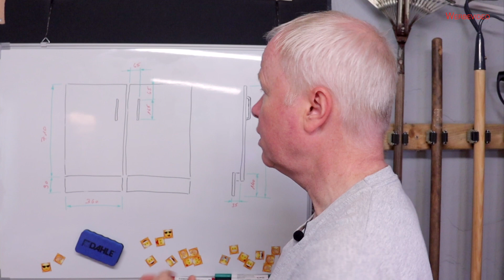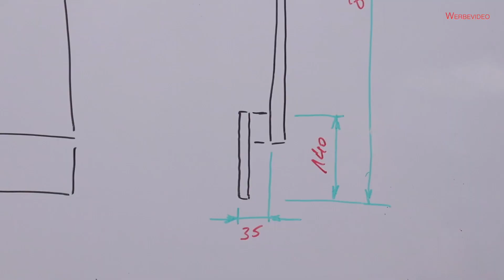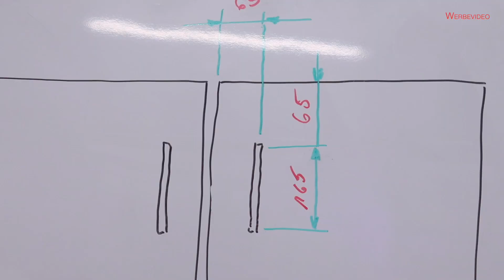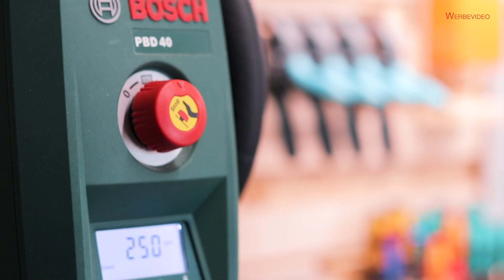Schranktüren bauen mal anders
Üblicherweise baut man einen Korpus, in den dann Fächer und Türen eingebaut werden. Ich mache das Ganze heute ohne Korpus und baue Schranktüren mit Schleppsockel... eine eher ungewöhnliche Art. Warum das so ist, wie man das macht und dass das Ergebnis dennoch überzeugen kann, davon soll dieses Video erzählen. Schaut einfach mal rein...

Für alle, die meinen Kanal finanziell unterstützen möchten. Ich freue mich über jeden Cent:

Danke für Euren Support und Eure Treue !!!
Als Amazon-Partner verdiene ich an qualifizierten Verkäufen.
P.S. Werkstatt ist Teil des Amazon Partnerprogramms.

Projektbezogener Artikel:
Meine Maschinen:
Bosch Tischkreissäge
Bosch Tischbohrmaschine PBD 40
Bosch Oberfräse POF 1400 ACE
Record Power Tellerschleifer
Bosch Exzenterschleifer PEX220A
Bosch Winkelschleifer
Sauger für Absaugung
Zyklonabscheider mit 30 Liter Behälter
Bosch Schlagbohrmaschine PSB 850-2 RA
Bosch digitales Ortungsgerät
Zubehör:
wolfcraft Einhandzwinge
wolfcraft Einhandzwingenadapter
wolfcraft Eckenspanner
wolfcraft Federzwinge
T-Nut Klemmen
wolfcraft Winkel
wolfcraft Meisterdübler
wolfcraft Dübelleiste
wolfcraft Einhand-Rahmenspanner
Parallel-Schraubstock für Werkbank
Fräser-Set für Oberfräse
wolfcraft Fliesenschneider
Verbrauchsmaterial:
Schleifpapier auf Rolle K120
Schleifpapier auf Rolle K240
Schleifscheiben für Exzenterschleifer
Trennscheiben für Metall
Stichsägeblätter Set
Holzleim normal
Holzleim wasserfest.
Meine Kamera-Ausstattung:
RODE Richtmikro
RODE Funkstrecke
Das Video soll lediglich meine Ideen zeigen. Denk dran, jeder ist für seine Arbeit und Sicherheit selber verantwortlich. Arbeiten mit elektrischen Maschinen oder mit Strom ist gefährlich. Holt Euch Unterstützung wenn Ihr Euch nicht sicher seid wie Ihr was machen könnt.
Hinweis: Um meine Projekte unter realen Bedingungen zeigen zu können, beinhaltet das Video möglicherweise Produkte oder Produktplatzierungen aus bezahlter Werbung. Aus diesem Grund wird zu Beginn per Schriftzug darauf hingewiesen.
(Icons erstellt von Freepik - Flaticon)